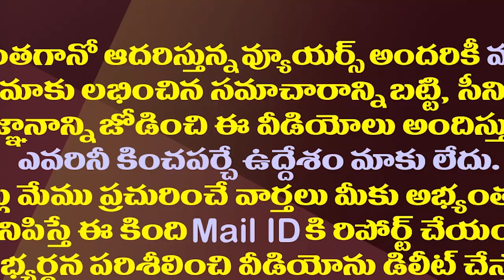డీఎస్సీకి ఎంపికైన వైసీపీ ఎమ్మెల్యే..మరెన్నో వింత గాథలు| YCP MLA Dharmasri Is Also In DSC 1998 List